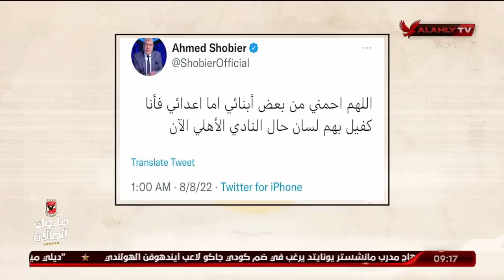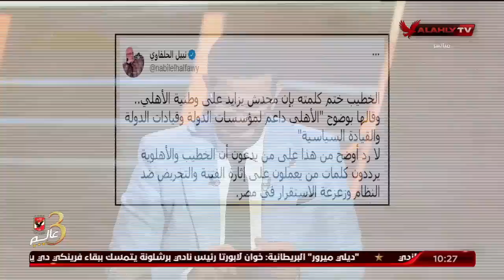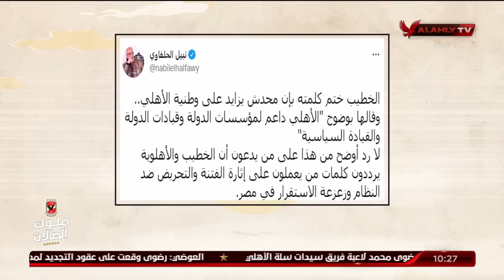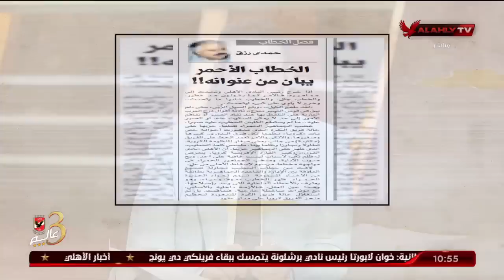الحلقة الكاملة | ملك وكتابة مع عدلي القيعي وإبراهيم المنيسي | 8-8-2022